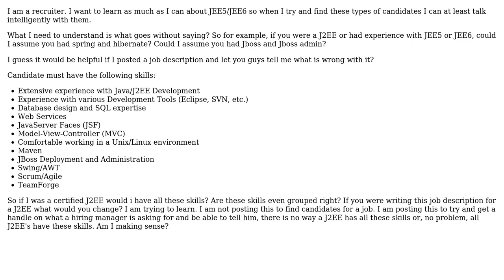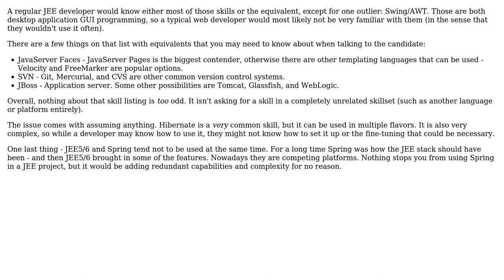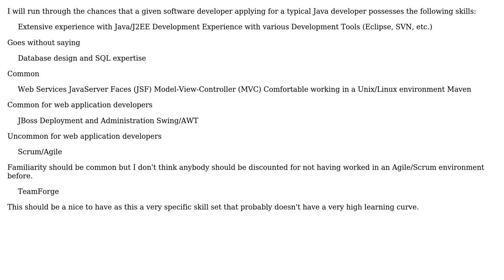Recruiter asking for help understanding JEE5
Recruiter asking for help understanding JEE5 or JEE6 and J2EE. (NOT A JOB POSTING NOT LOOKING FOR CANDIDATES)

With thanks & praise to God, and with thanks to the many people who have made this project possible! | Content (except music & images) licensed under CC BY-SA | Music | Images & others | With thanks to user user85219 user tdammers user maple_shaft user firelore and the Stack Exchange Network Trademarks are property of their respective owners. You are responsible for your own actions.